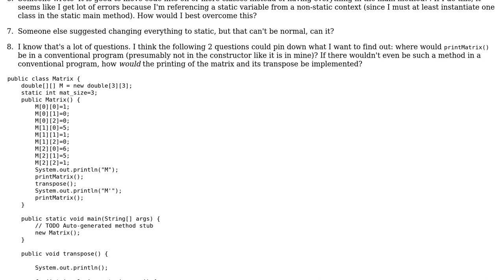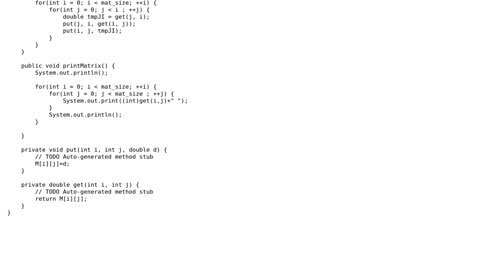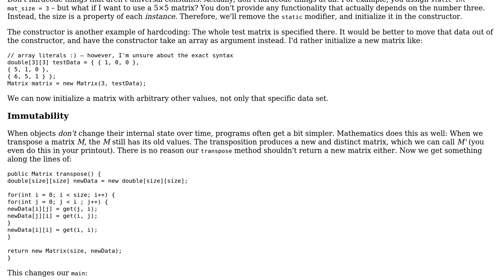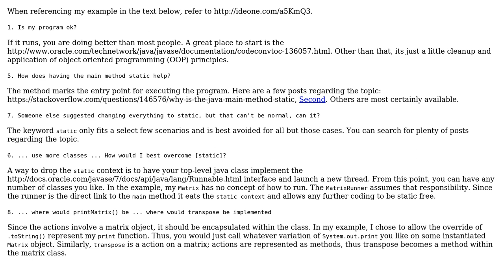How to overcome static referencing errors in Java/basic programming? (3 Solutions!!)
How to overcome static referencing errors in Java/basic programming?

With thanks & praise to God, and with thanks to the many people who have made this project possible! | Content (except music & images) licensed under CC BY-SA | Music | Images & others | With thanks to user Origineil user Jamal user George Tomlinson user amon and the Stack Exchange Network Trademarks are property of their respective owners. You are responsible for your own actions.